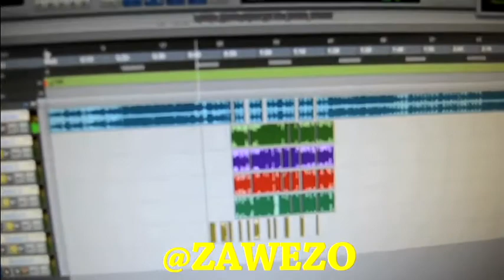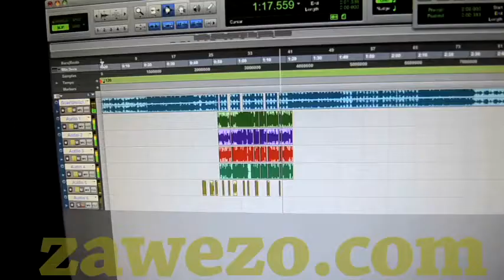Verso De Zawezo Para El Tema De Guariboa - Asi Es La Calle